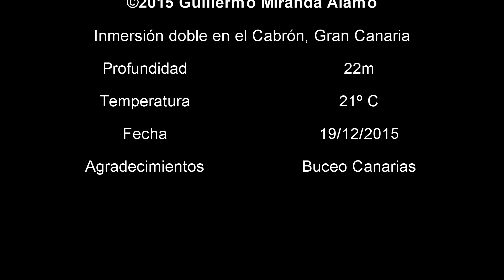Inmersión doble en el Cabrón, Gran Canaria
Reserva marina del Cabrón, Gran Canaria, 19/12/2015